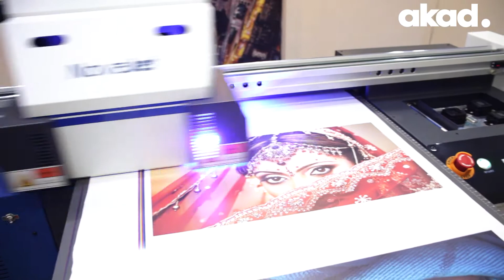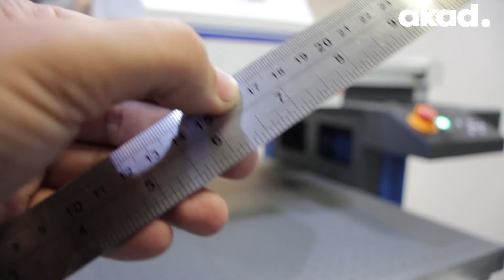Inovação em impressora FlatBed UV? Conheça a surpreendente e versátil Novajet UV LED 9060!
A NovaJet UV LED GTW 9060 além de ter um preçocompetitivo utiliza as cabeças oficiais F1080 da Epson. Essa cabeça está sendo fornecida de forma regular pelo fabricante, desta forma, fica-se isento de problemas de bloqueio ou qualidade duvidosa referente a procedência da cabeça. Outro ponto muito relevante deste modelo de cabeça é o seu baixo custo de reposição (um dos menores do mercado).

Mais um ponto muito importante deste equipamento é seu custo de impressão. Além das cabeças de baixo custo este equipamento vem equipado com Bulk Ink de fábrica, aceitando assim tinta em Litro. Assim o usuário não fica preso a tintas em bags, caríssimas, o que pode aumentar ou até mesmo inviabilizar os custos de produção. Num mercado tão competitivo como é o Brasileiro ter baixo custo de produção pode ser a diferença entre o sucesso e o fracasso.

O equipamento permite que o cliente escolha trabalhar com 4 cores (CMYK), e podendo optar pelo opcional de uma cabeça para a cor Branca, trabalhando como CMYK + Branco, e também permite optar pelo opcional de outra cabeça para Verniz, CMYK + Branco + Verniz. Tanto a cor Branca como o Verniz podem ser utilizados como cores SPOT, permitindo impressão com verniz e branco localizados. Essas aplicações especiais são muito valorizadas pelo mercado e extremamente rentáveis.

Desde 1988 a AKAD oferece as melhores soluções. Distribuindo impressoras Novajet de grande formato eco solvente, solvente, sublimática e UV, plotters de recorte e equipamentos de corte e gravação a laser Novacut, impressoras Datacard e HID Fargo de cartões e crachá PVC, suprimentos e peças originais.